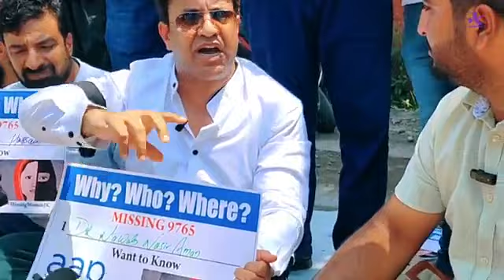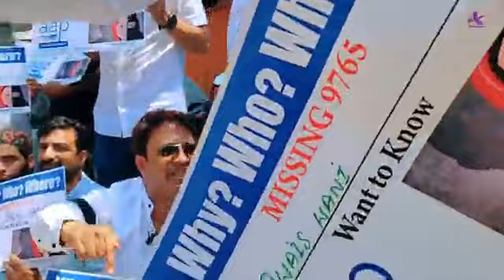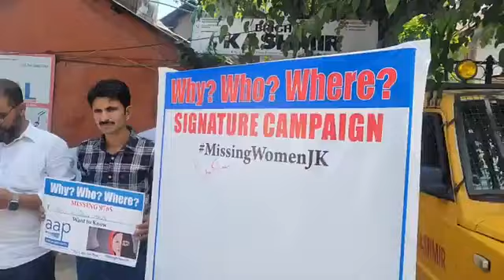In 3 years 10000 women's missing in J&K